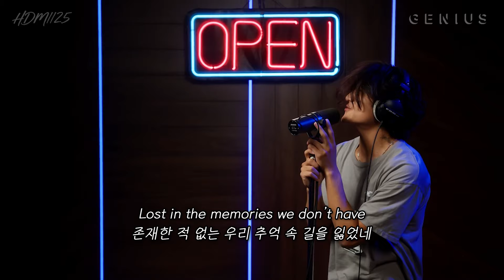유령처럼 사라진 너 [Genius Open Mic] / BoyWithUke(보이윗우크) - Ghost[LIVE/가사/번역/해석/한글]